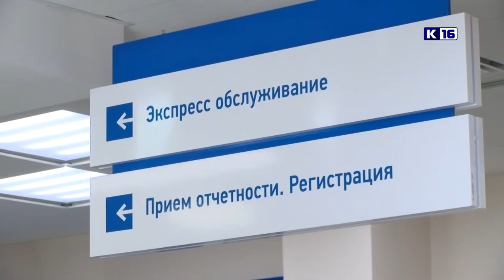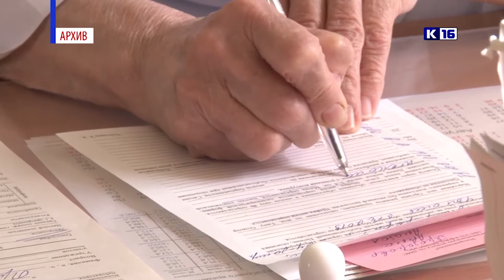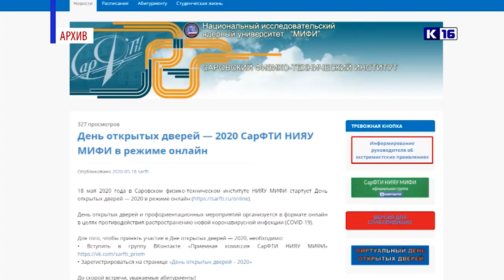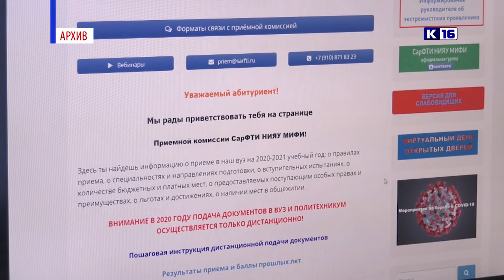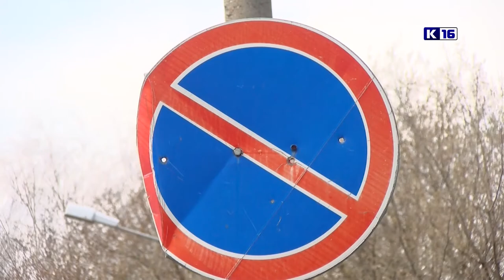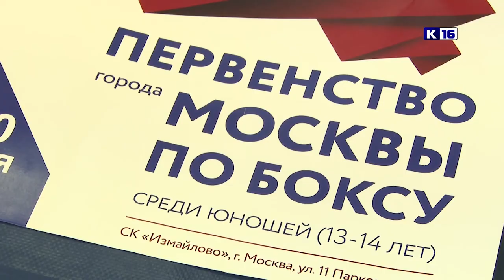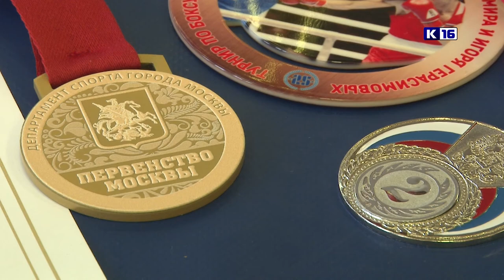Новости Сарова 19.04.2021